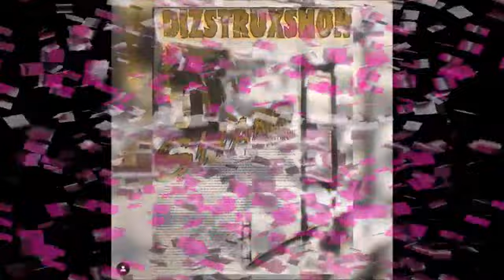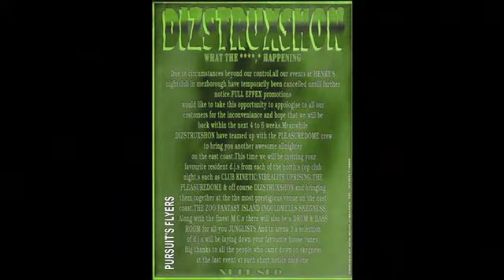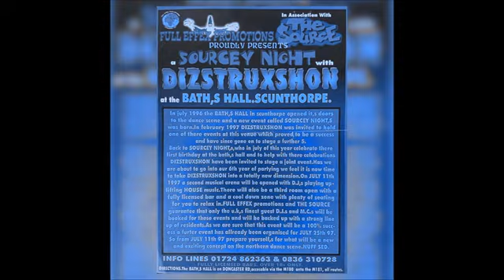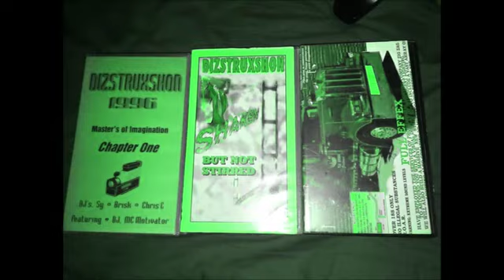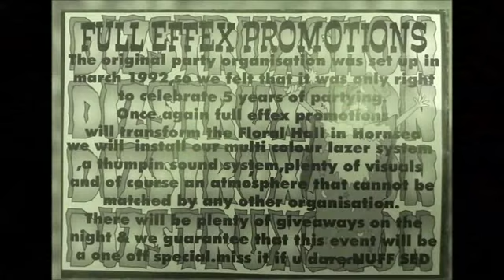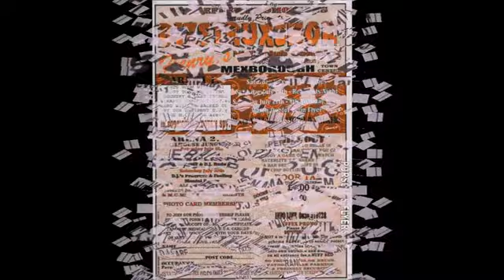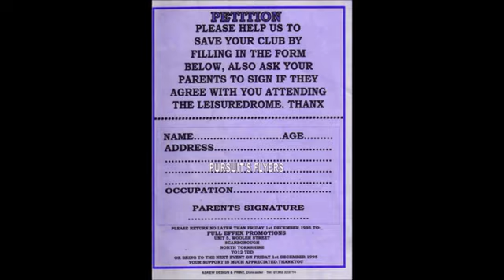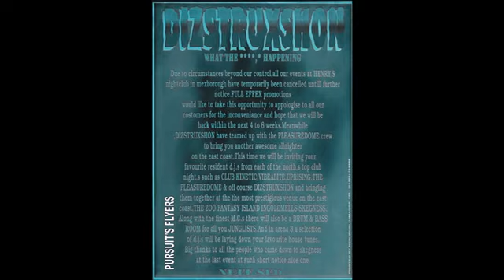DIZSTRUXSHON - DJ DOC WATSON MC RICOCHET 27-1-1995 SIDE A